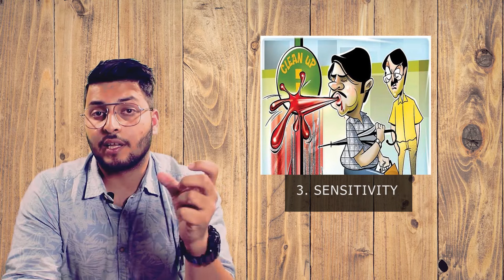Supari khane fayede ya nuksaan???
Arecanut is a seed of the areca palm plant. it is carcinogenic to humans means it is cancerous. It is called beetle nut and supari in India and other countries.  so let's learn about the ill effects of areca nut and the myths that revolve around the use of areca nut.

अरेकानट एरेका पाम पौधे का एक बीज है। यह मनुष्यों के लिए कार्सिनोजेनिक है इसका मतलब है कि यह कैंसर है। इसे भारत और अन्य देशों में बीटल नट और सुपारी कहा जाता है। तो आइए जानें सुपारी के कुप्रभावों और मिथकों के बारे में जो कि सुपारी के उपयोग के इर्द-गिर्द घूमते हैं।

Video Title:- Supari khane fayede ya nuksaan???